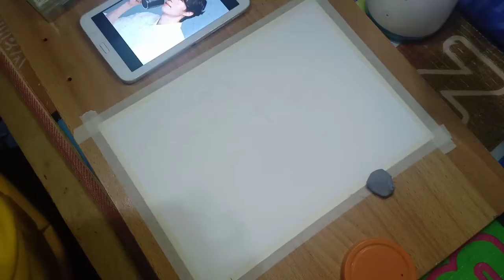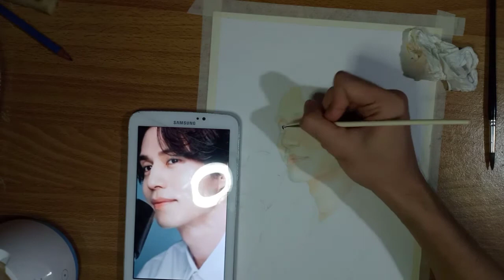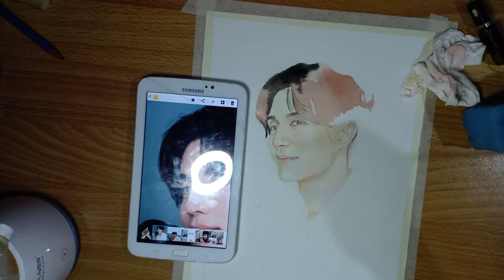Painting Lee Dong Wook - watercolor painting in timelapse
Hi guys! Today, I'm showing you my painting process using watercolors. This is my first ever timelapse vid so please bear with my editing skills. 😅 I hope you'll enjoy the whole vid though.

Ps. Here are the materials I used:
Prang Watercolor
No. 0 brush for details
No. 4 round brush
1cm Flat brush
Fabriano WC pad

Took my ref. photo from Lee Dong Wook's official instagram account @leedongwook_official